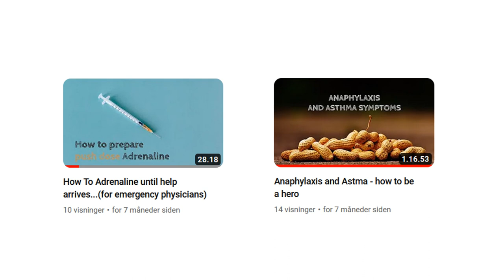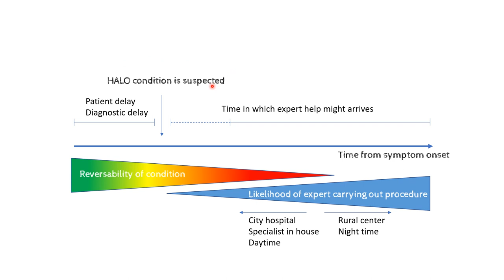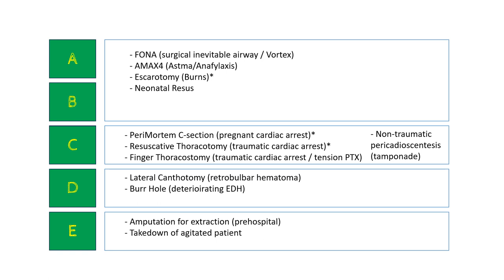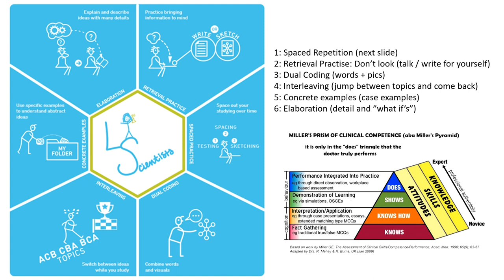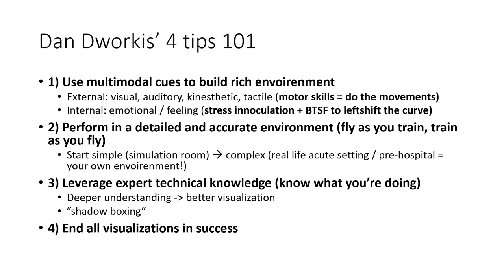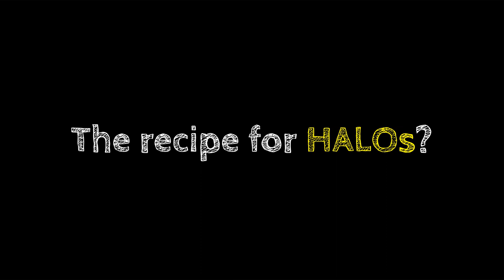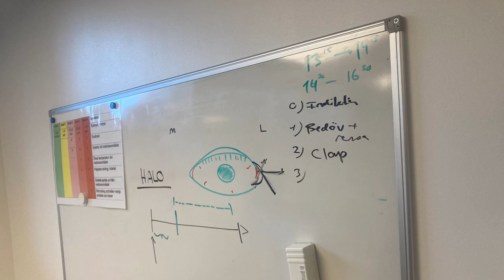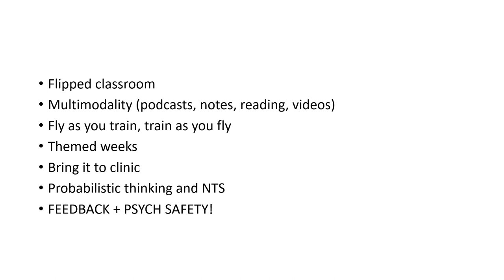HALO procedures and courage in EM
00:00:00-00:04:24 Introduction and references

Part 1: HALO procedures
00:04:25-00:24:39 What is HALO procedures and why should we know them?
00:24:40-00:50:28 HALO procedures we should know

Part 2: How to handle rare events with expertise / Learning theory
00:50:29-01:12:59 Learning theory basics - what works
01:13:02-01:39:02 How to performe under pressure
01:39:03-01:50:55 My recipe for learning procedures (including HALOs)
01:50:56-02:05:11 Example - lateral canthotomy (making a system work)
02:05:12-02:19:08 How we do it